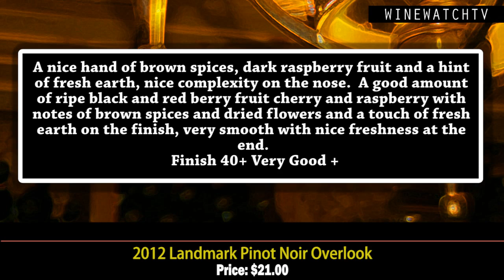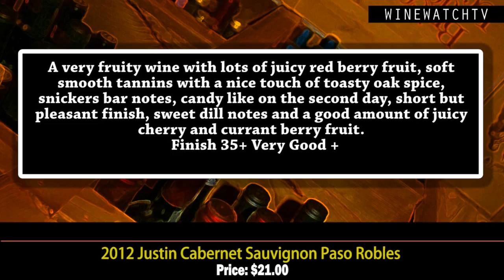What I Drank Yesterday Justin Wines